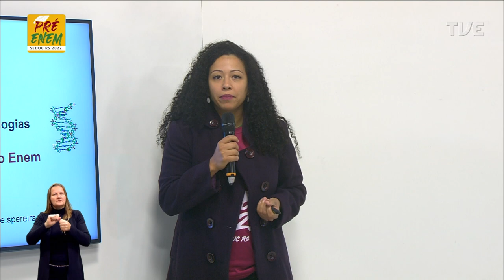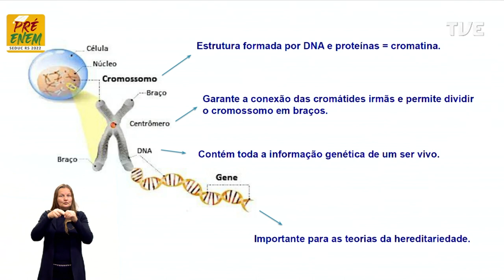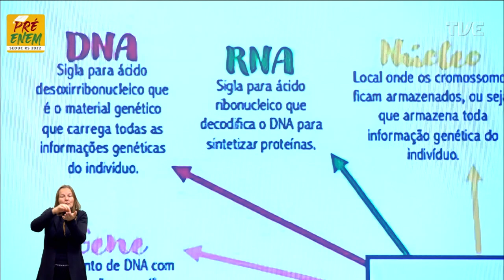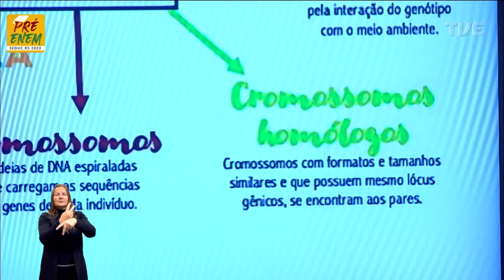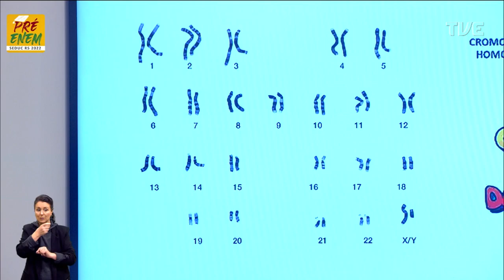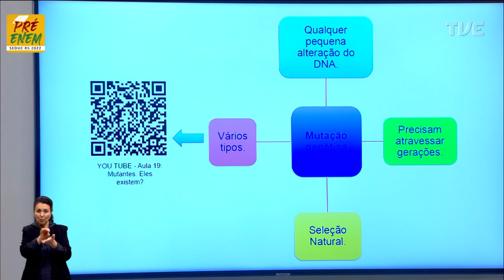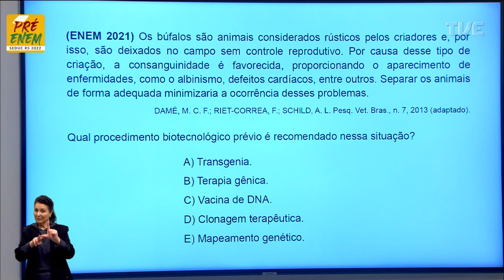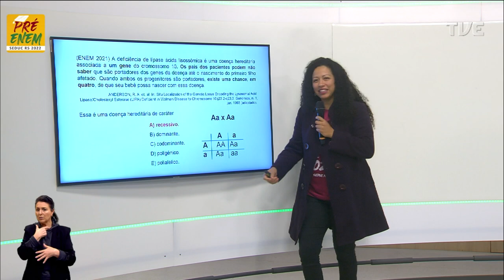Pré-Enem 2022 - Biologia - Aula 23 - Dissecando a genética do Enem - 16/08/2022